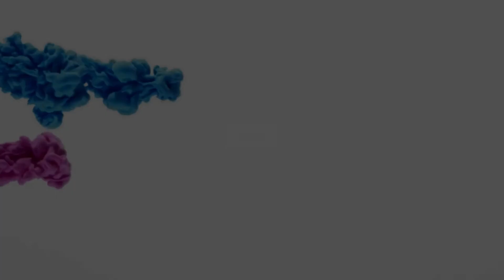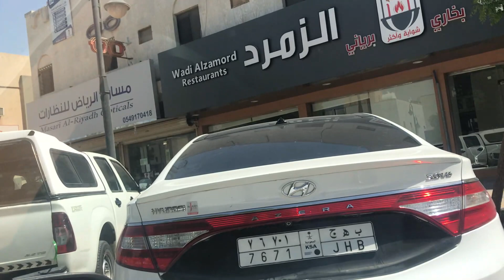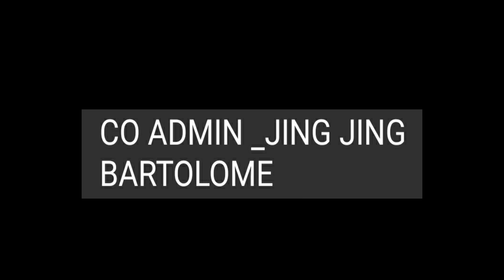100K Subscribers Celebration "Very Simple lang mga kaMikkos"